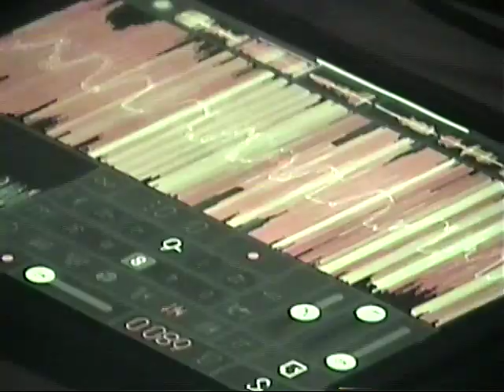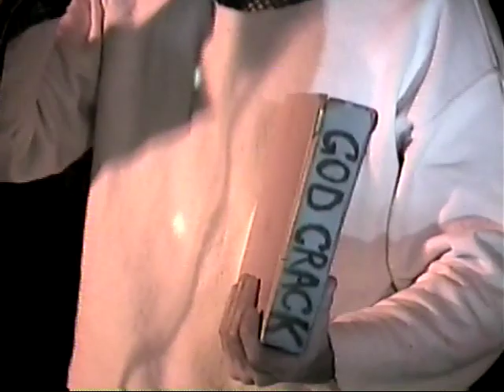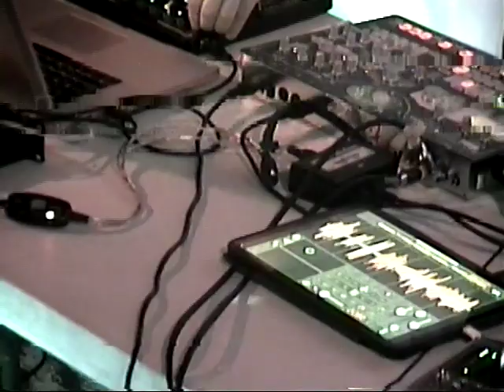Prolaps at Trans Pecos